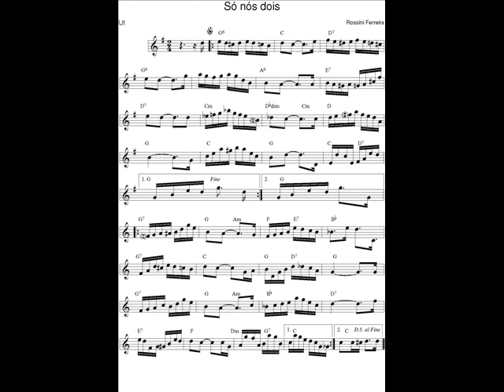DOCE DE CHORO : Só nós dois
DOCE DE CHORO : Só nós dois - Rossini Ferreira
05 Mar. 2018 : Je déchiffre tous les jours en exercice un nouveau Chorinho avec mon saxophone en Ut* et je l'enregistre (photo sonore) en version courte (phrases A-B-C-A).